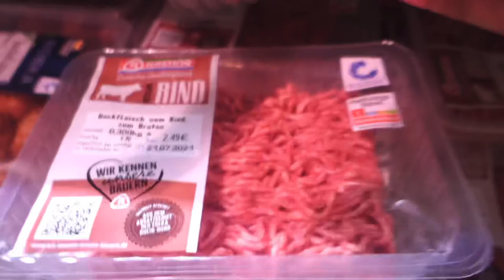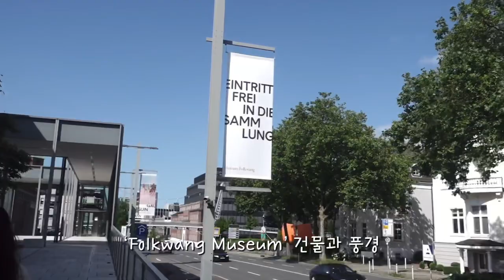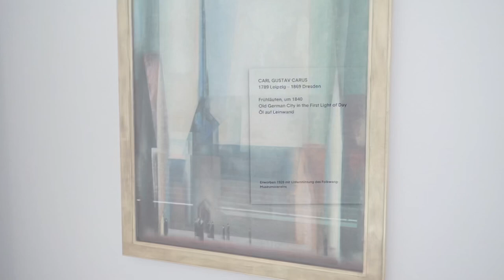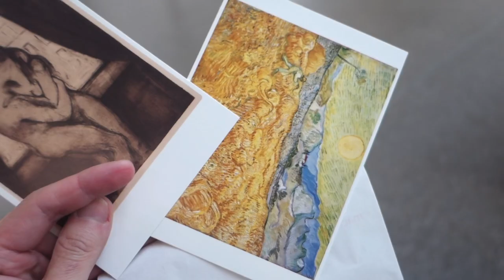보숑보숑 Ep.5 Kang's Vlog, Folkwang MUSEUM, 에센 Vlog, Essen, 독일, Germany, Deutschland, 독일 브이로그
안녕하세요〰️〰️
영상 또 가지고 왔어요〰️〰️
오늘은 Folkwang MUSEUM을 주제로 영상을 만들었어요
최선을 다해서 만들었으니깐 즐겁게 봐주세요 감사합니다.
백신을 맞더라도 서로를 위해 마스크는 항상 하는 걸로 약속 !
우리 모두 힘을 내자구요〰️〰️〰️〰️〰️
다음에 또 더 좋은 영상으로 찾아뵐게요〰️〰️〰️〰️〰️〰️〰️〰️〰️〰️〰️

영상은 고화질로 설정해서 보면 좋아요.